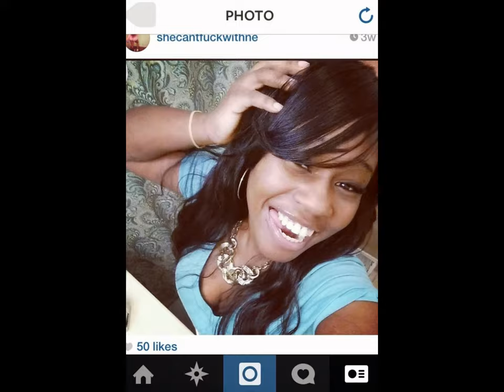sassy girl casting audition preview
a preview for the sassy girls casting tell what you think mauhhhhhhh